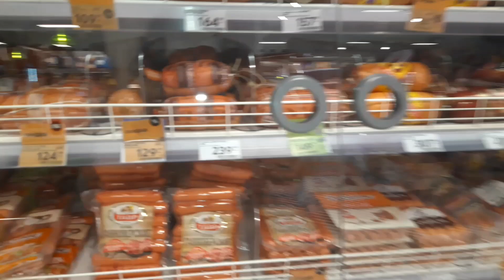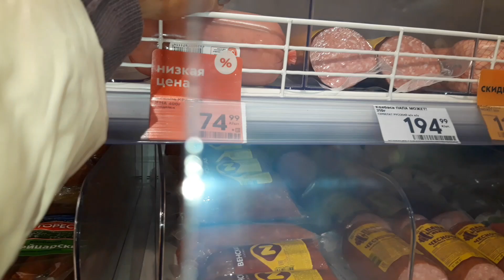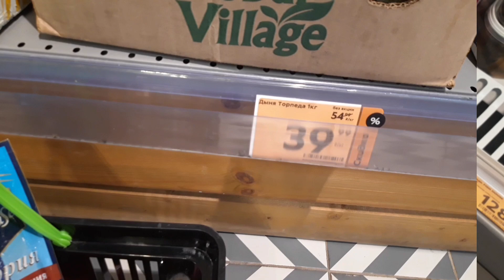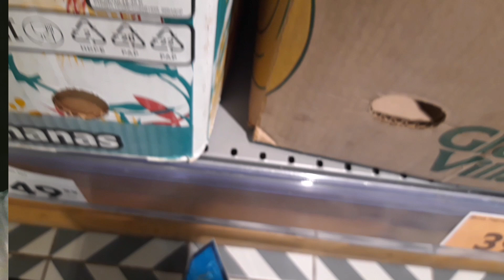Пятерочка/тысяча-не деньги😪/выходной, имею право🍺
пятерочкавыручает ценынапродукты новомихайловский обзор цен в пятёрочке. Сходила в магазин, тысячи, как не бывало. Не надо печалиться, вся жизнь впереди!!!